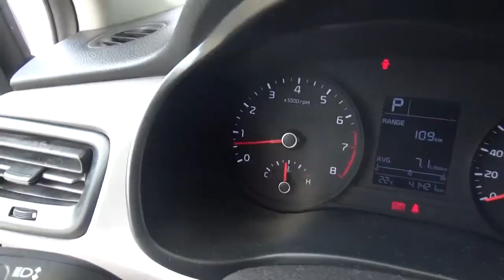Kia / Rio / 2018 - JE055808